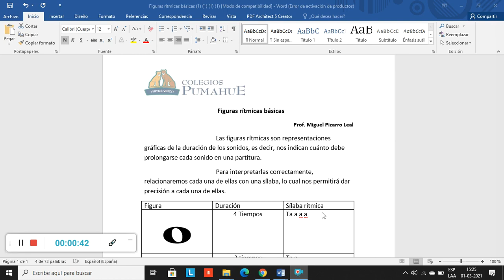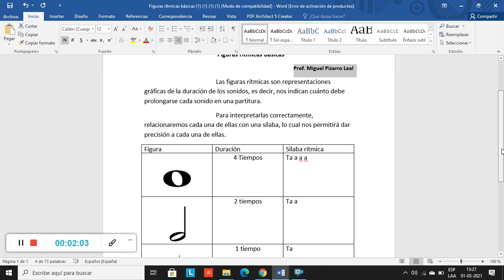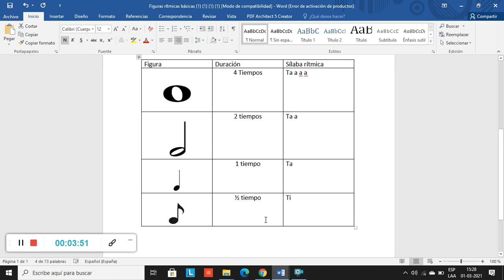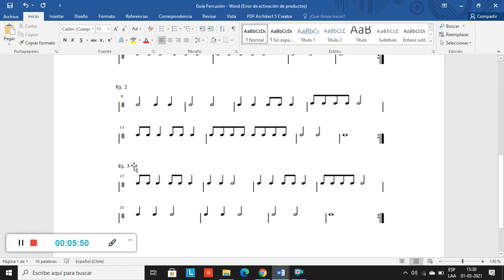Video "Figuras rítmicas básicas" Colegio Pumahue